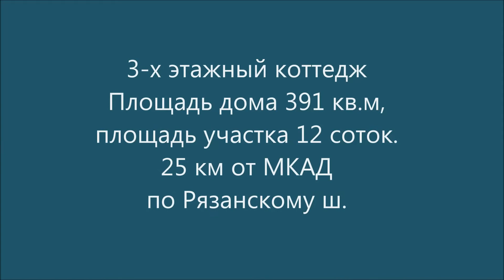Купить коттедж Каменное Тяжино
Возможен обмен на квартиру. Дома выполнены в австрийском стиле ФАХТВЕРК. Дома построены из щелевого кирпича - энергосберегающего экологически чистого материала, железобетонный каркас, минеральный утеплитель. Низкие эксплуатационные затраты. Поселок огорожен по периметру и круглосуточно находится под охраной. Имеется профессиональная эксплуатирующая компания. Асфальтовые дороги, собственная скважина с водой, центральная канализация и газ. Коттеджный поселок Чулково Клаб расположен в чистом и тихом районе вдалеке от автодороги и шума, никакой суматохи. Посёлок рассчитан на 110 семей. Внутри поселка есть детская площадка и футбольное поле. В 50 метрах расположен бассейн, фитнес Aquamarine Village , SPA, йога-центр. Также имеется ресторан с караоке, гостиница, room-сервис для жителей и детская комната. В окружении поселка: лесной заповедник, горнолыжный склон, Москва-река.
Эксперт: Самородов Андрей Александрович.
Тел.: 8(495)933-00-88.